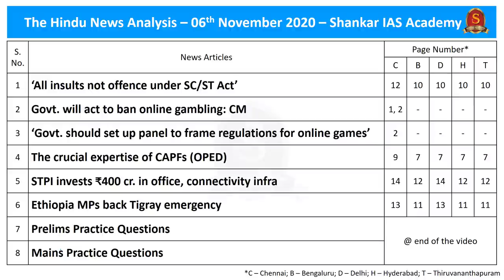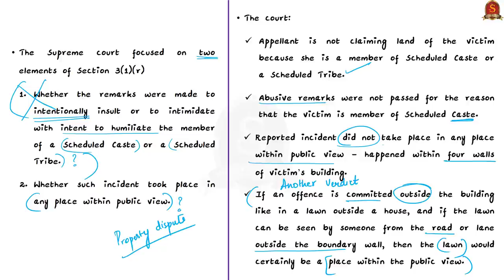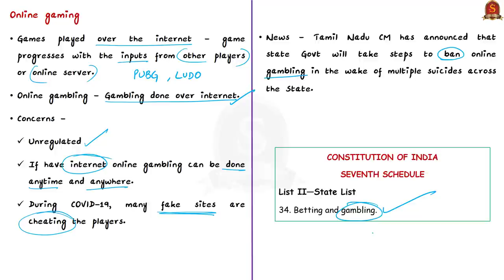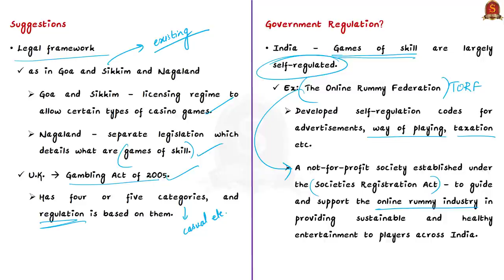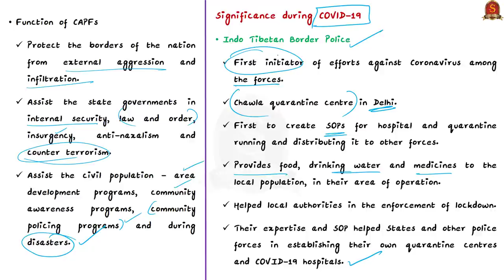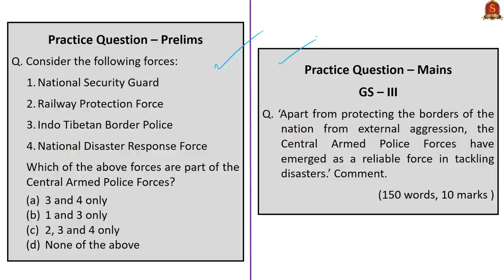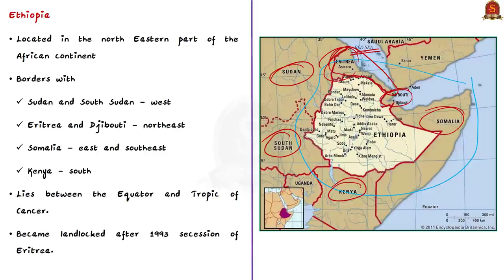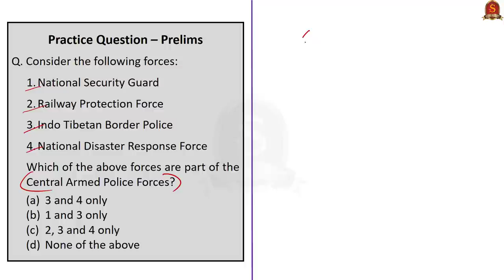The Hindu Daily News Analysis || 06th November 2020 || UPSC Current Affairs || Prelims 21 & Mains 20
►►Introduction - 0:00
►►List of Topics - 0:06
►►Time Stamping of news articles:
1. ‘All insults not offence under SC/ST Act’ - 00:14
2. Govt. will act to ban online gambling: CM - 06:06
3. ‘Govt. should set up panel to frame regulations for online games’ - 06:06
4. The crucial expertise of CAPFs (OPED) - 14:23
5. STPI invests ₹400 cr. in office, connectivity infra - 21:05
6. Ethiopia MPs back Tigray emergency - 24:39
7. Practice Prelims Questions - 27:11
    a) Question on SC & ST (PoA) Rules, 1995
    b) Question on Ethiopia
    c) Question on Next Generation Incubation Scheme
    d) Question on CAPF
8. Practice Mains Questions - 31:12

Important topics such as OnlineGamingGambling STPI CAPF Ethiopia PoA1989 NextGenerationIncubationScheme GamesOfChance&Skill are vividly discussed in UPSC Civil Services Exam Perspective in this video, with a special Practice cum Revision session in the end.